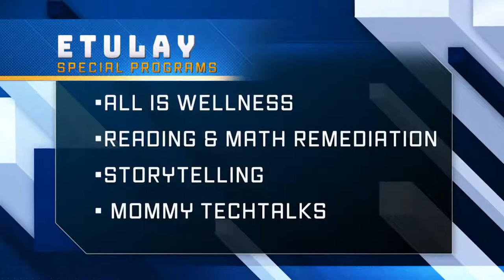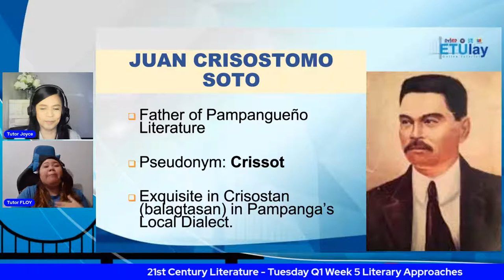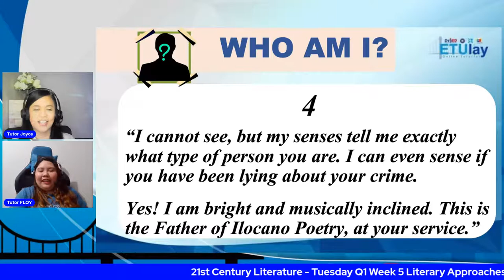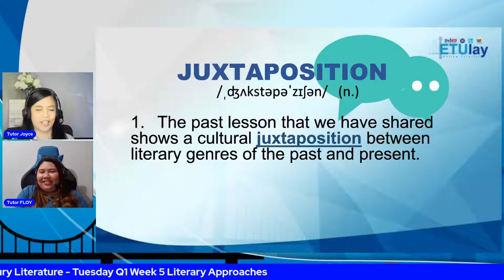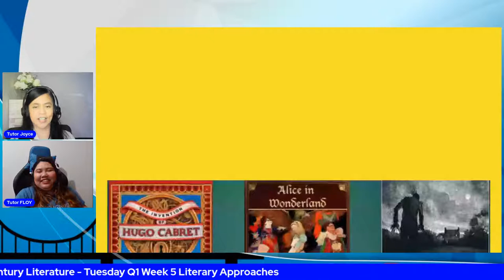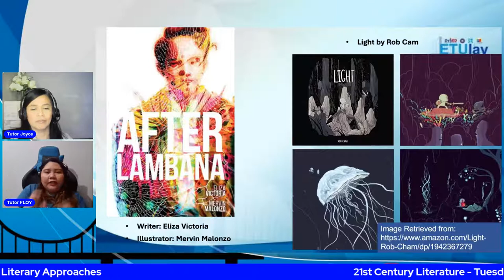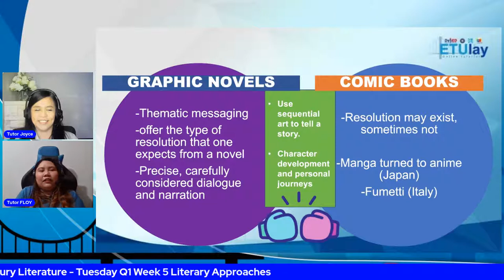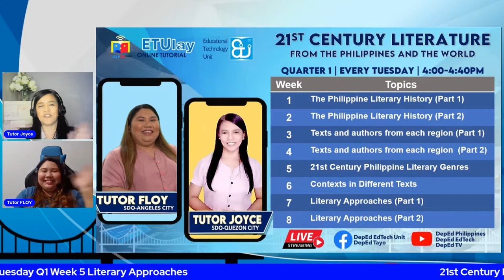21st Century Literature - Tuesday Q1 Week 5 Literary Approaches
21st Century Literature  - Tuesday Q1 Week 5 Literary Approaches